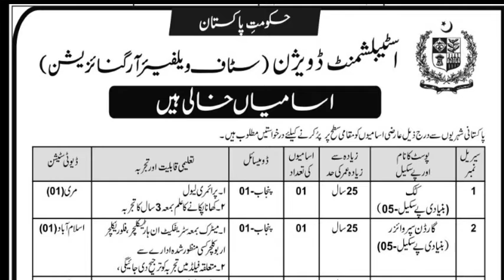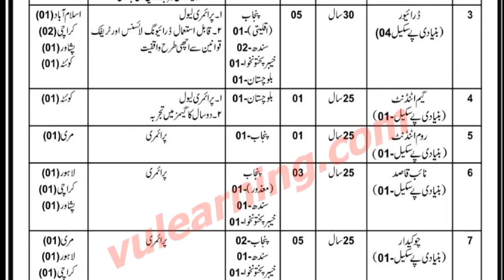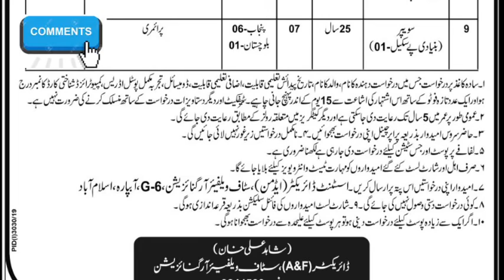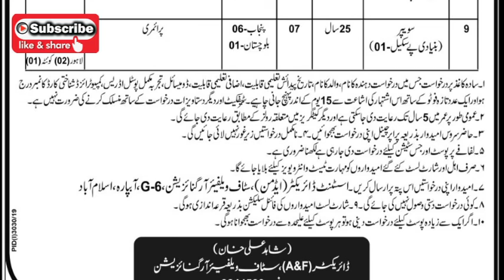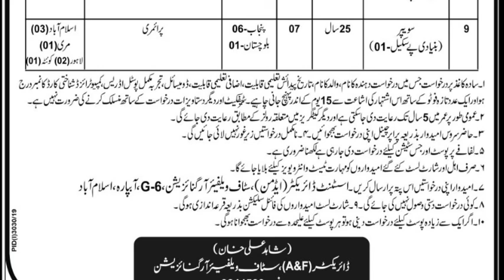Establishment Department New Job 2019